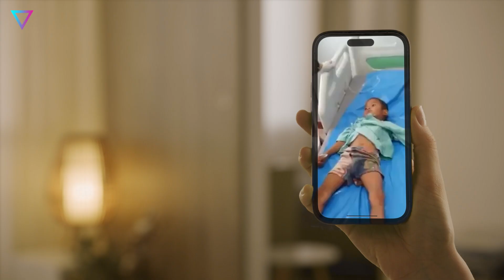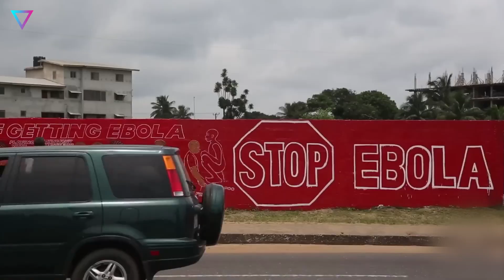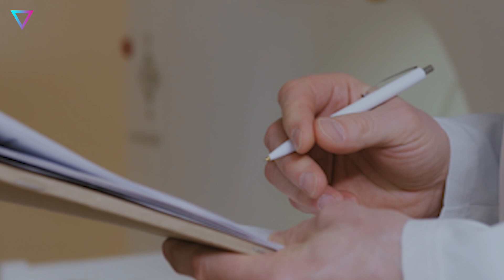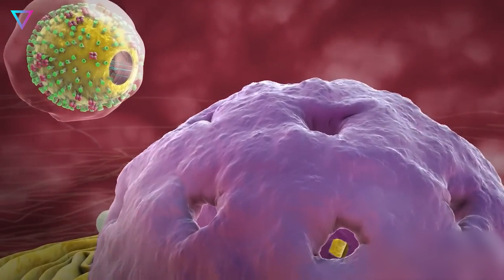▽ Самые опасные инфекционные болезни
Сегодня поговорим про вирусы и инфекции.
Во все времена человечество сталкивалось с масштабными эпидемиями, которые уносили жизни миллионов людей. Несмотря на то, что уровень медицины в разы вырос, нас все равно продолжают атаковать вирусы. С некоторыми мы удачно справляемся, другие же мутируют и поражают людей с новой силой.
00:00 | Вступление
00:35 | Сибирская язва
02:04 | Бубонная чума
03:12 | Бешенство
04:09 | Холера
05:10 | Эбола
06:22 | СПИД и ВИЧ
07:36 | Свиной грипп
08:37 | Оспа
09:56 | Испанка
11:12 | Коронавирусы